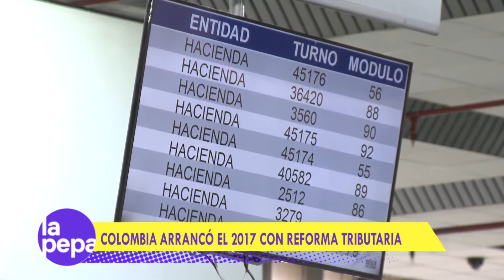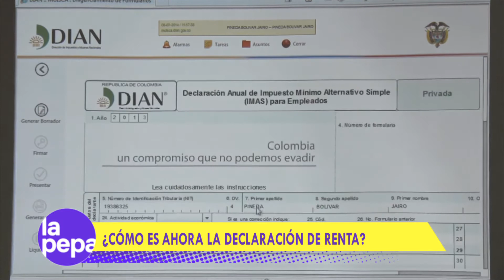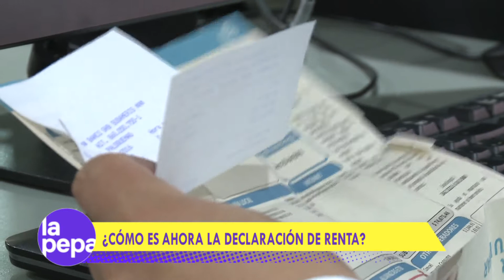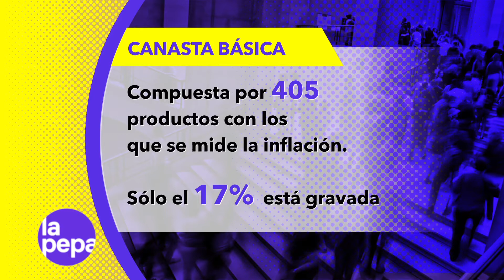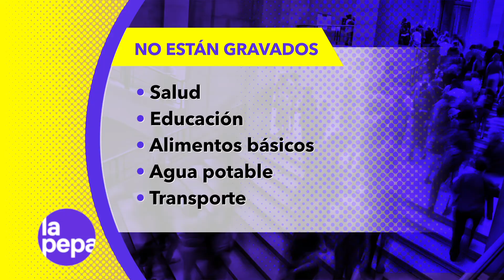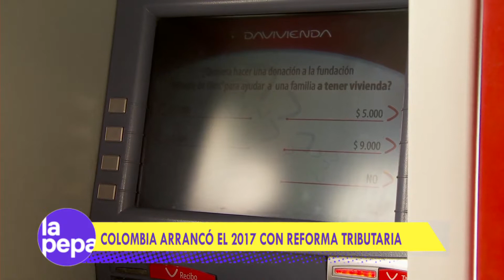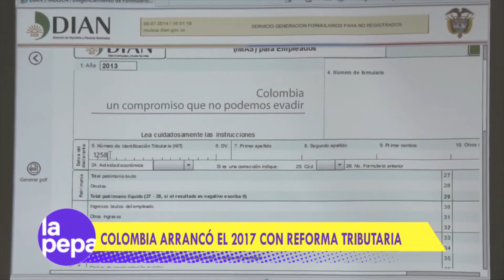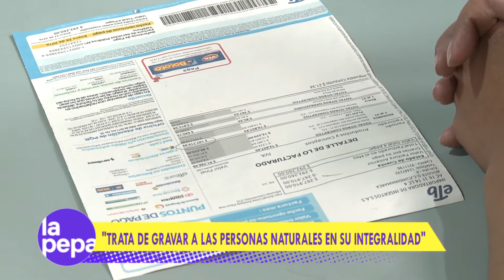LaPepa - ¿Cómo arrancó el 2017 con la Reforma Tributaria?